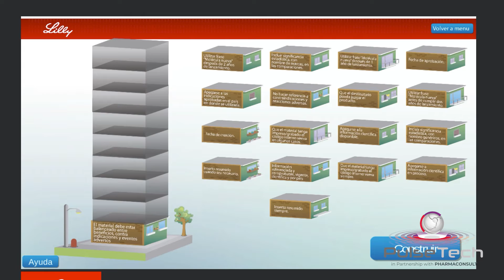Webinars/Streaming/e-Learning Vivactis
WEBINAR/E-LEARNING
We have a fully customizable Professional Streaming platform with no user limits, our client has full access and control of it and a professional production team at their command. We manage live webinars on all current video conferencing platforms (Zoom, Meet, SKYPE, WEBEX, etc.) where we can include letters, names, presentations and client layout.
We design your e-learning or online teaching projects in APPs, Web and Web Apps to facilitate user interaction through the use of Augmented Reality, 3D Videos, 360° and Gamification tools, all customized for each specific case.